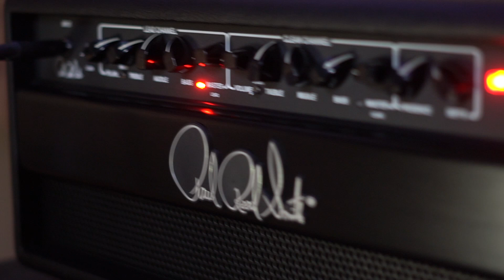Richard Shaw (Cradle of Filth) 'Necromantic Fantasies' | Featured Artist | PRS Archon Amp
PRS artist Richard Shaw (Cradle of Filth) performs their new single 'Necromantic Fantasies' live for PRS Guitars Europe. Richard plays his SE Mark Holcomb Signature through the new PRS Archon 50w Head. Recorded at Headline Music Studios.